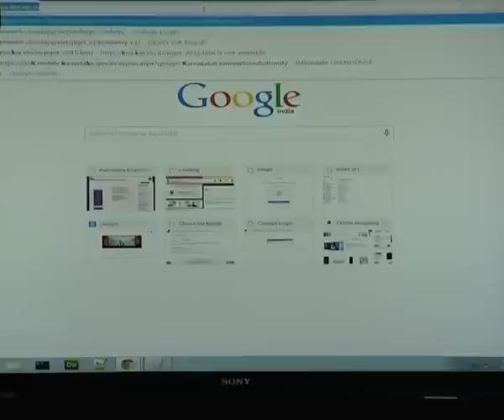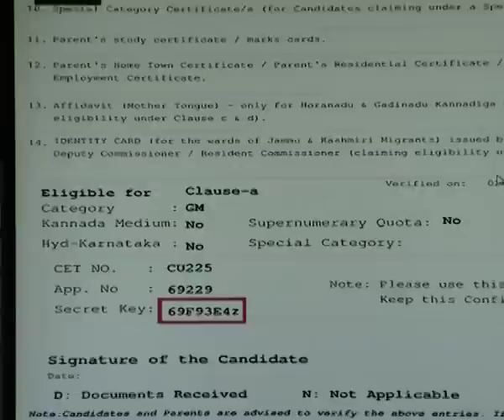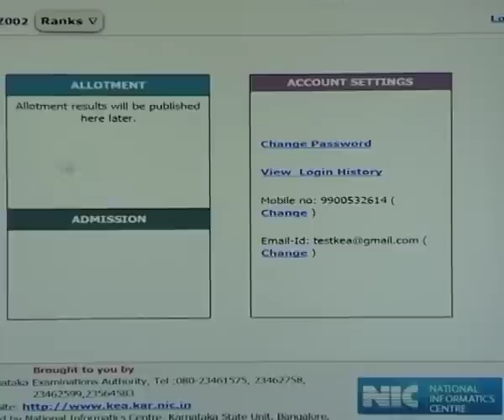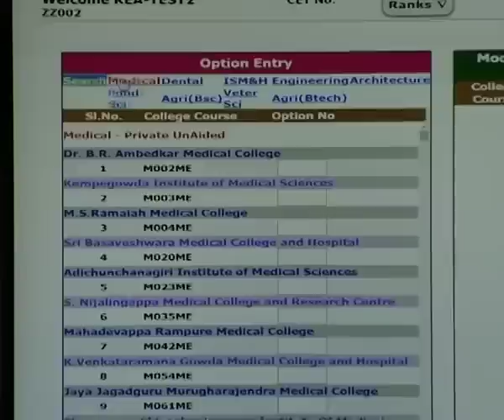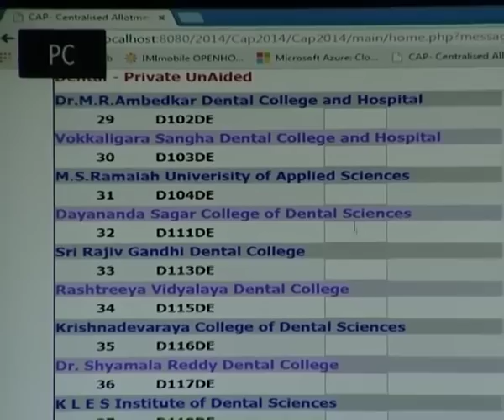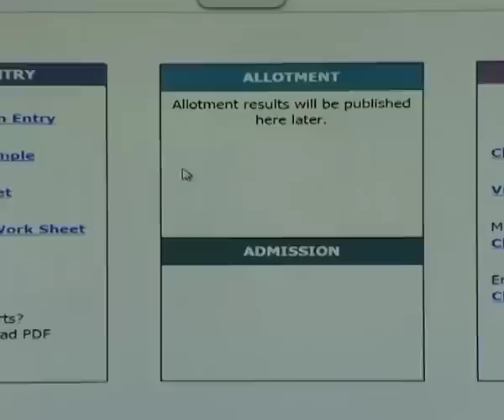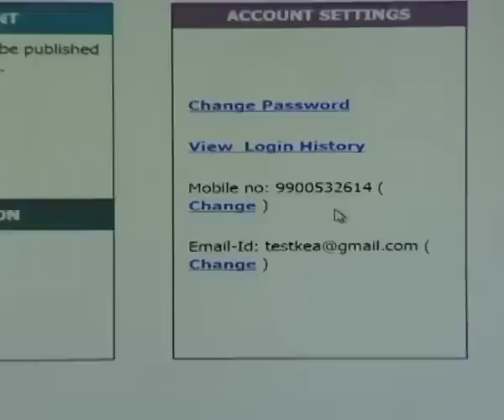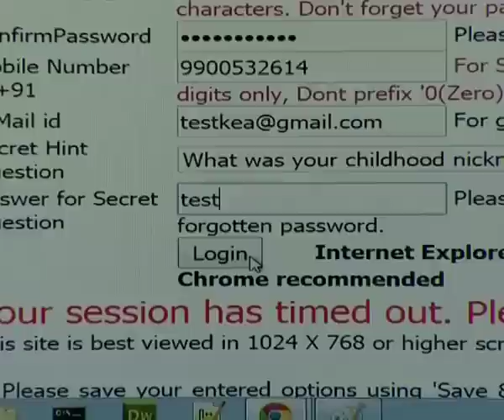KEA OPTION ENTRY DEATAILED PROCESS EXPLAINED BY KEA OFFICER OFFICIALLY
kea option entry,
kea option entry 2022,
kea option entry process,
how to do kea option entry 2022,
how to fill kea option entry form 2022